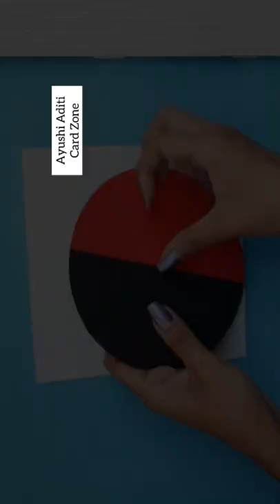How to make Wheel Card 😍 || How to make Rotating Card 😍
Josh : @addya10ag
Facebook page : Ayushi Aditi Card Zone
Pinterest: Ayushi Aditi Card Zone